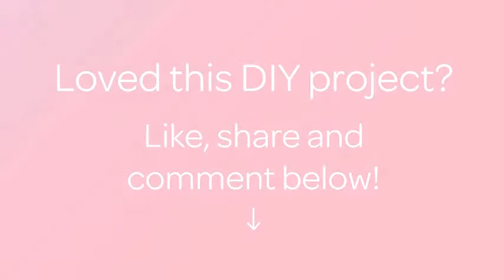Create Fun and Easy Shamrock Stands - DIY Home - Guidecentral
About this DIY project:
- Title: Create Fun and Easy Shamrock Stands

Supplies:
- Felt paper
- scissor
- paper roll
- hot glue
- ribbon
- paint
- brush
- pebble
- egg carton
- dotting tool